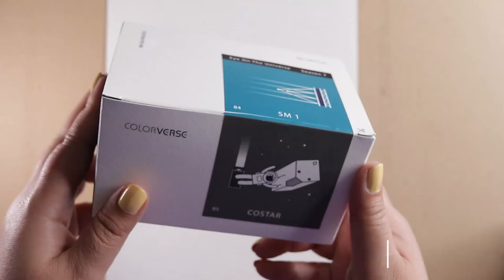Oceanic Speedpaint with Colorverse Fountain Pen Ink and Metallic Paint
I use Colorverse brand fountain pen ink and a metallic paint marker to make a very shiny painting. The fountain pen ink is dark blue that shimmers red in the light. It gives a lot of depth to a silhouette style design like this.